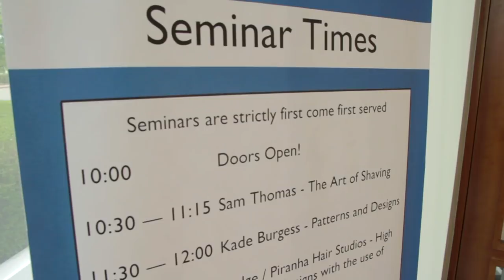Barber Connect 2013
Barber Connect 2013 Highlights - The UK's first Barber Exhibition. St David's Hotel. Sunday 12th May 2013.